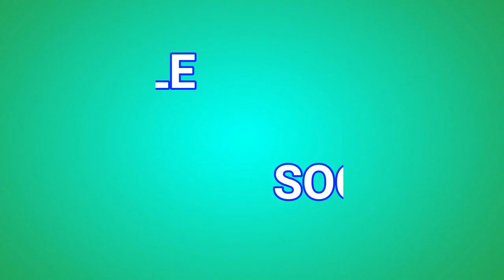Urgent : Une très mauvaise nouvelle pour Wally Seck et Eumeu Sène...